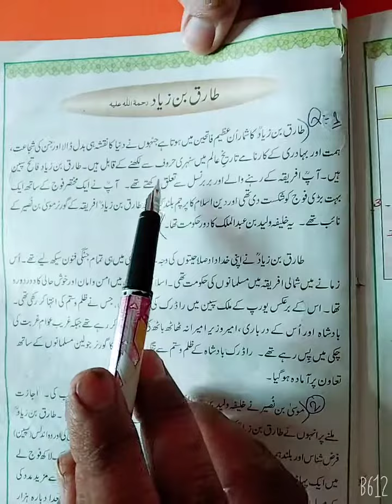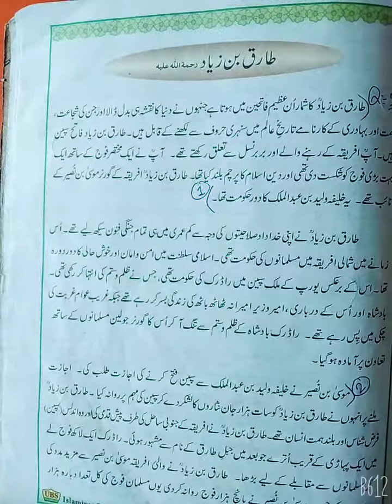islamiat lecture 9(class 6)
chapter
Tariq bin Zeyad